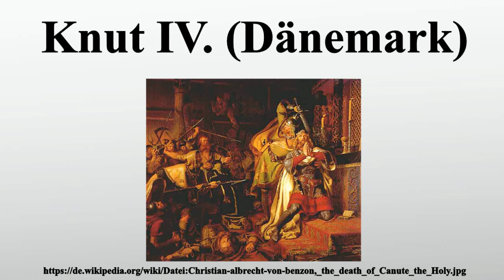Knut IV. (Dänemark)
Vielen Dank für Ihre Unterstützung:

Knut IV.der Heilige war König von Dänemark.

Bild-Copyright-Informationen
Urheber Info: Christian Albrecht von Benzon (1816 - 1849)